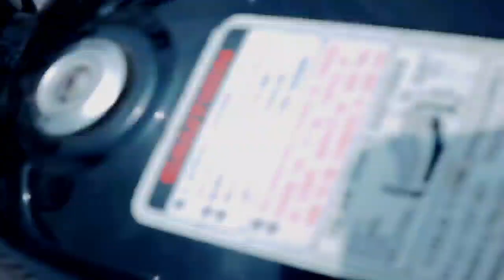Chalo Chalte Hai Ajay & Ritu K Gar (Love Marriage)